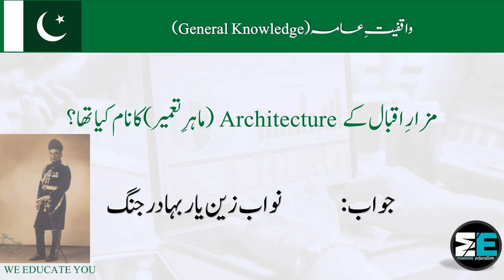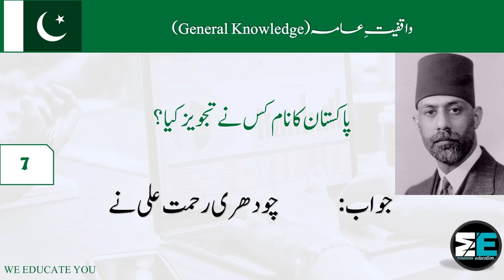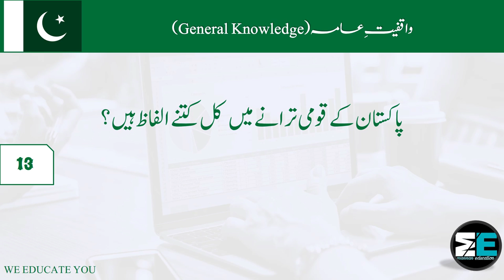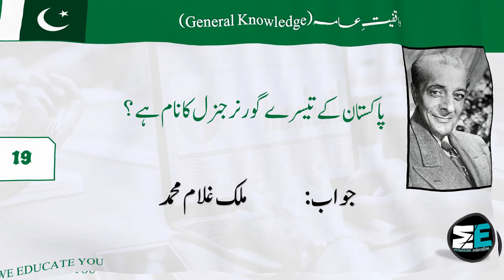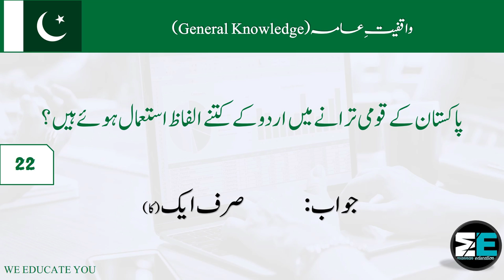General Knowledge Questions and Answers about architect of building Pakistan 2022 | GK | CSS, PMS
General Knowledge Questions and Answers about Pakistan 2022 | GK | | CSS, PMS, PPSC, FPSC, NTS |
In this video, we are going to acquire general knowledge (GK) about national things and national symbols of Pakistan. This video is prepared for the students who want to appear in various competitive exams such as Central Superior Service (CSS), Punjab Public Service Commission (PPSC), Federal Public Service Commission (FPSC), Provincial Management System (PMS), and National Testing Service (NTS), etc.
So, this video includes the following general knowledge questions / General Knowledge Quiz (GK quiz):
The Name of Architecture of Mizar e Iqbal
The Name of Architecture of Mizar e Quaid
The Name of Architecture of Faisal Mosque Islam Abad
The Name of Architecture of Minar e Pakistan
The Name of the First Chief Justice of Pakistan
The Name of the First Governor-General of Pakistan
The Name of the Second Governor-General of Pakistan
The Name of the Third Governor-General of Pakistan
The Name of the Fourth Governor-General of Pakistan
The Name of Poet of the National Anthem
The Name of The Designer of the Pakistani Flag
How Many words of National Anthem
Name of the Second Largest City of Pakistan
Abbreviation of NRO
Islamabad as the Capital of Pakistan
How many words of Urdu are in National Anthem
The Old Name of Greater Iqbal Park

Gk,
current affairs,
political current affairs,
kashmir issue current affairs,

architecture building,
architect,
architecture,
modern houses,
sustainable architecture,

mosque,
faisal mosque,
masjid,
masjid near me,
masjid nabawi,